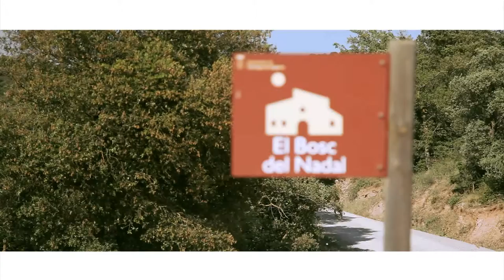Didac&Teresa | Trailer de boda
Trailer de la celebración del enlace entre Didac y Teresa. 12.06.15
Localizaciones: Calaf, Torrefarrera, Palau de Margalef y Lleida.